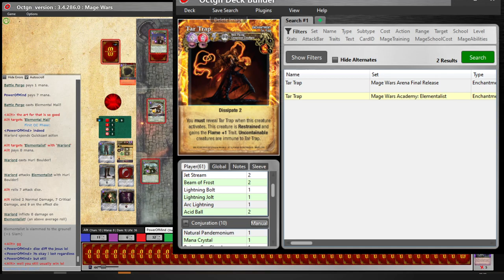Barracks vs Ice - Mage Wars Commentary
We join Alt and PowerofMind as they duke it out in the arena.